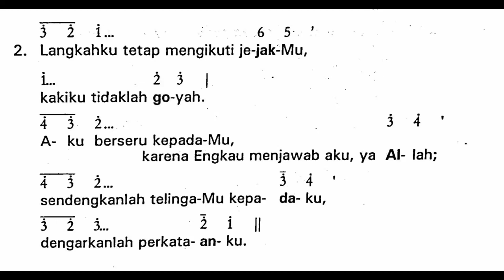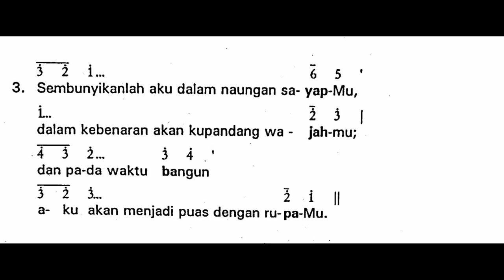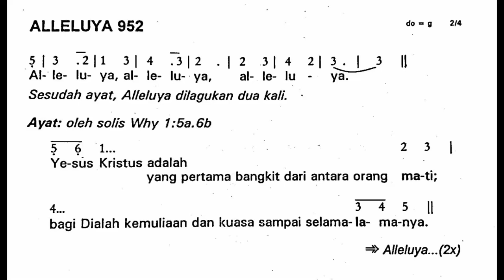[Edisi Lama] Minggu, 6 November 2022 - MINGGU BIASA XXXII (Tiga Puluh Dua) - Mazmur Tanggapan